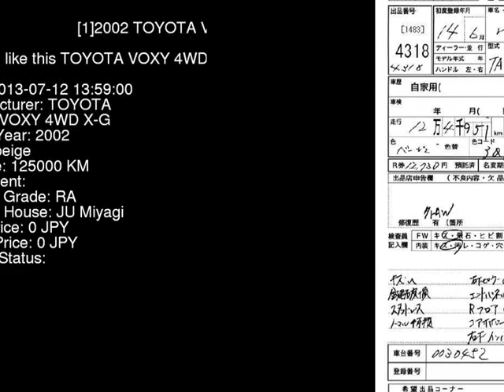2002 TOYOTA VOXY 4WD_X-G AZR65G - Japanese Used Car For Sale Japan Auction Import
2002 TOYOTA VOXY 4WD_X-G AZR65G - Japanese Used Car For Sale Japan Auction Import AZR65G,TOYOTA,VOXY,4WD_X-G,JU Miyagi,jdmvip,vip,jdm,cars,japan,jdmvip.com,japanesecars,usedcars Japanese Used JDM Car For Sale At Auction in Japan for Import